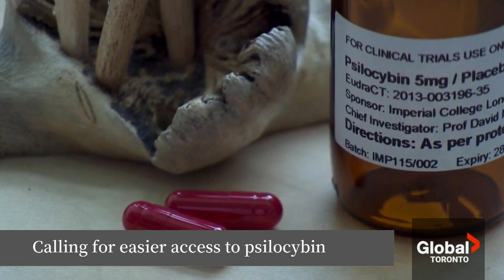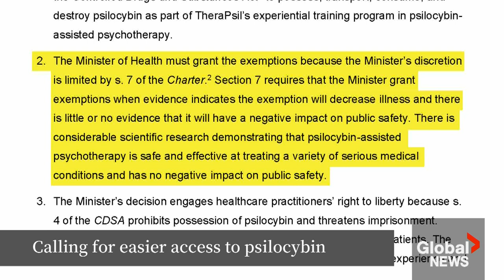Magic mushrooms for mental health demanded by patients as barriers spike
Clinical trials into the efficacy of magic mushrooms in treating mental illness are underway across Canada.

Before those trials, several Canadians were given exemptions to receive such treatment. Many say it did wonders for their anxiety and depression.

But now the government is moving away from those exemptions, making it difficult for patients to access psilocybin — while those who use it recreationally are finding it easier to do so.

Global’s Mark Carcasole has more.